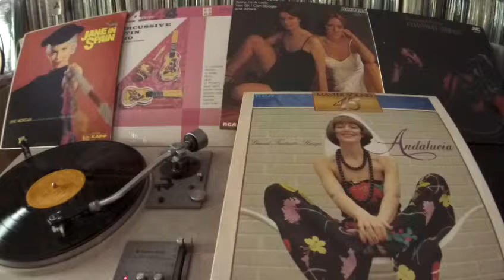Grand Fantastic Strings -- Granada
RCA  RVL-6801